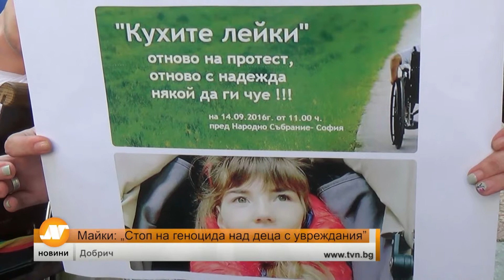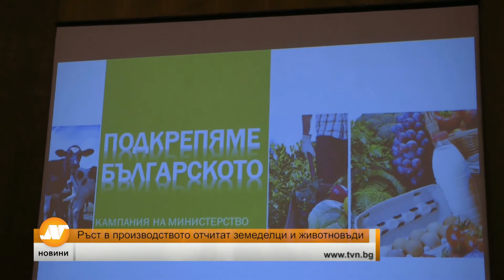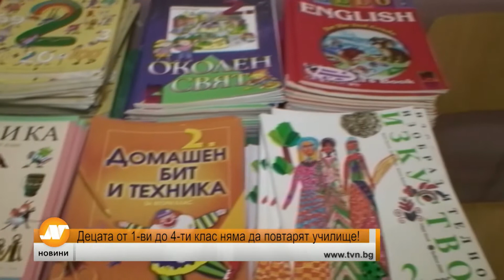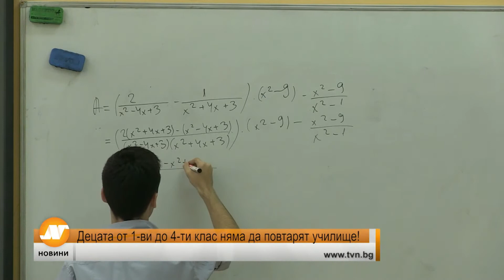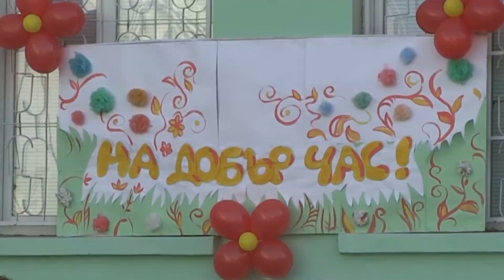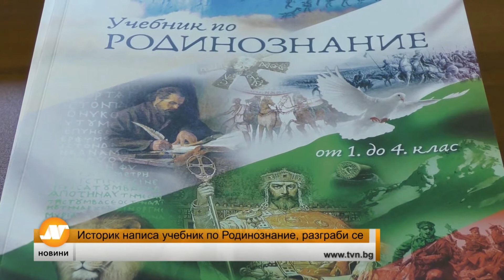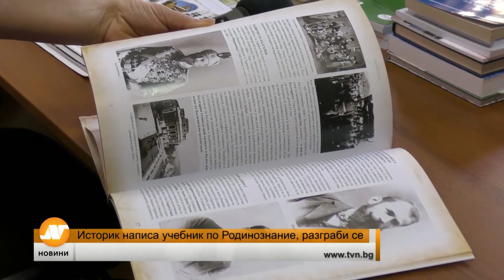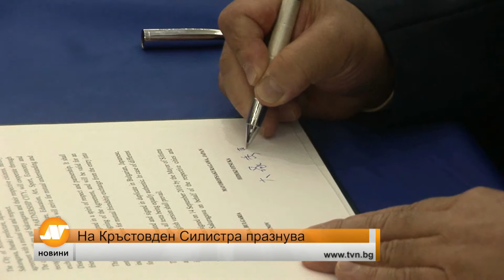Емисия новини 21:30 часа 14 септември